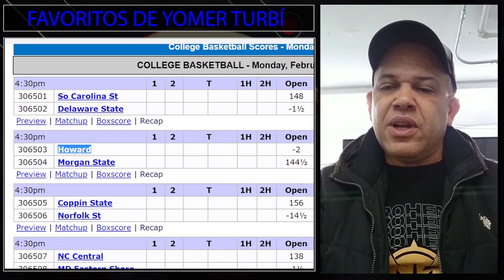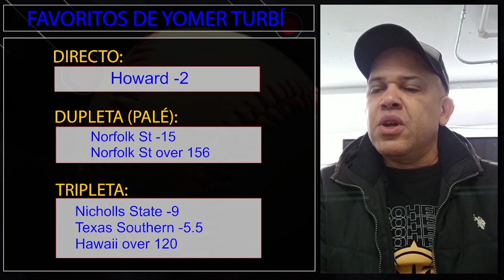Favoritos Yomer Turbí (20-FEB-2023)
Aquí presentamos los favoritos de Yomer Turbí que también pueden ser visttos en el programa en vivo de este canal